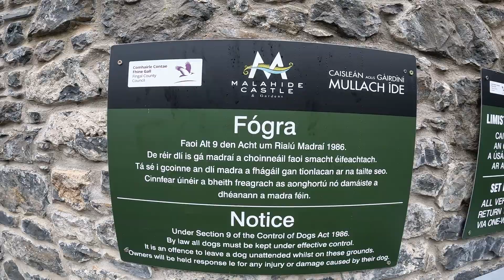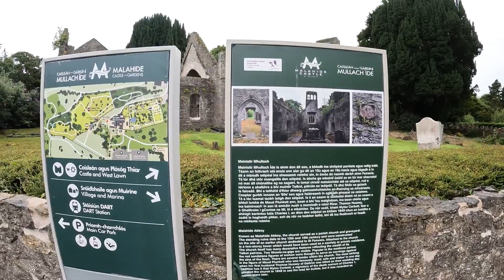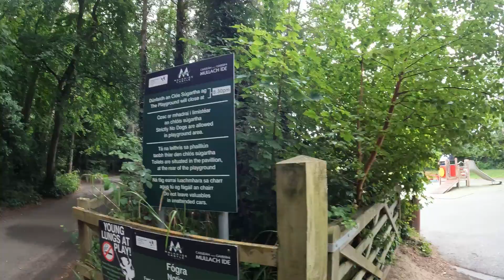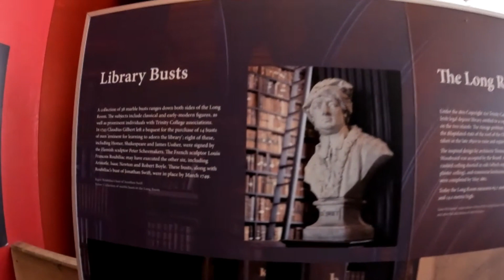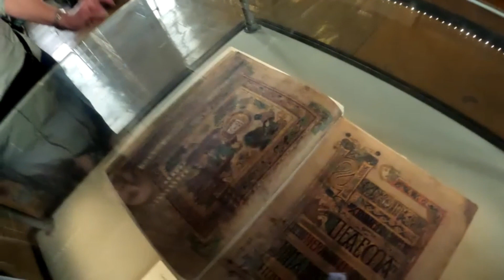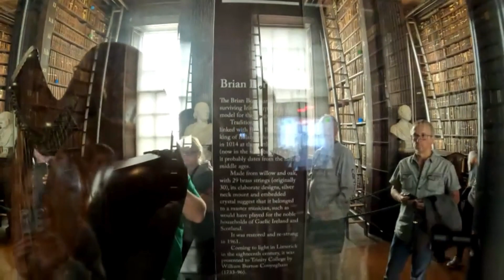Malahide Castle & Trinity College